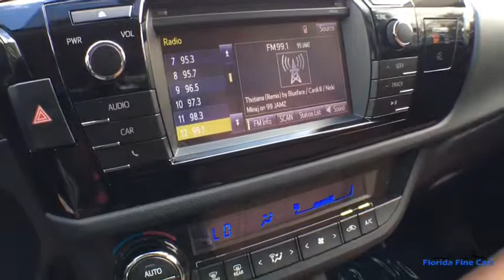2015 TOYOTA COROLLA Hollywood, West Palm Beach, Miami, Margate, FL 104373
Used 2015 TOYOTA COROLLA available in Hollywood, Florida at Florida Fine Cars. Servicing the  West Palm Beach, Miami, and Margate, FL area.

Priced below KBB Fair Purchase Price! CARFAX One-Owner. ABS brakes Electronic Stability Control Illuminated entry Low tire pressure warning Traction control. Blue 2015 Toyota Corolla LE FWD CVT 1.8L I4 DOHC Dual VVT-ibrbrOdometer is 9817 miles below market average! 29/38 City/Highway MPGbrbrbrAwards:br  * 2015 KBB.com 10 Most Affordable Cars   * 2015 KBB.com 5-Year Cost to Own Awards   * 2015 KBB.com 10 Best UberX Candidates   * 2015 KBB.com 10 Tech-Savviest Cars Under $20000brbrbrFlorida Fine Cars has over +1700 vehicles in stock and works with more Banks to help give you as many options as possible. All locations are BBB Accredited; BBB Rating: A+. Come in person or call ahead to set an appointment for a test drive. Buy online and get a car on your time.